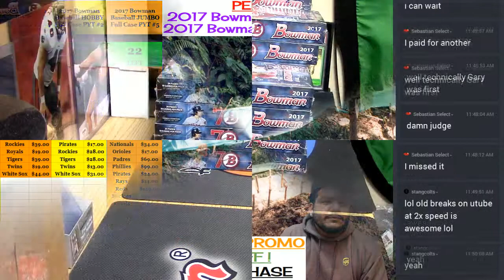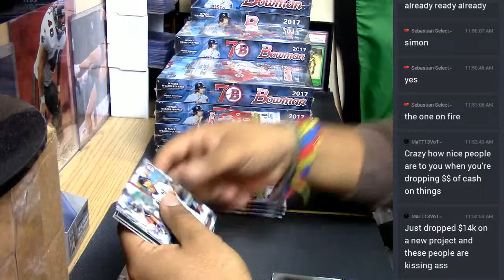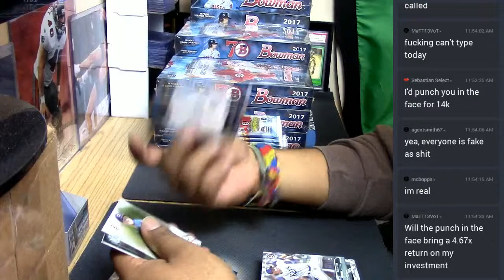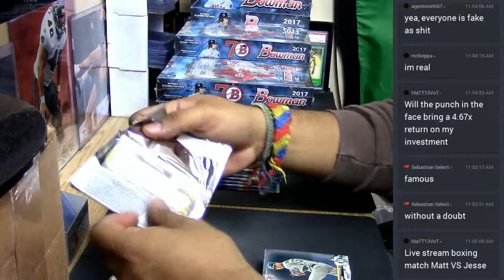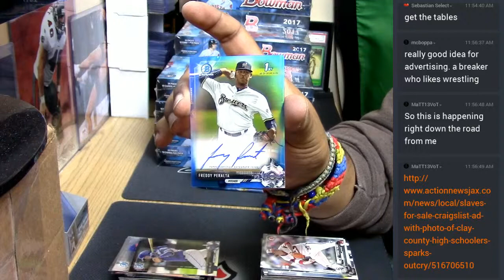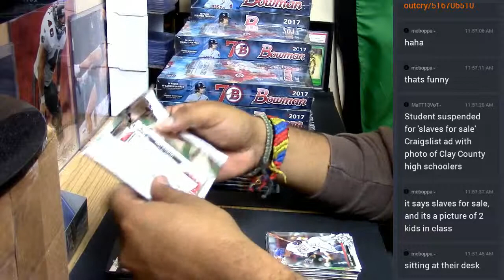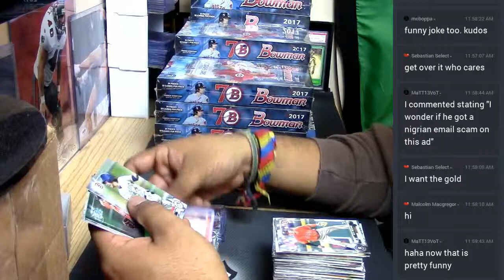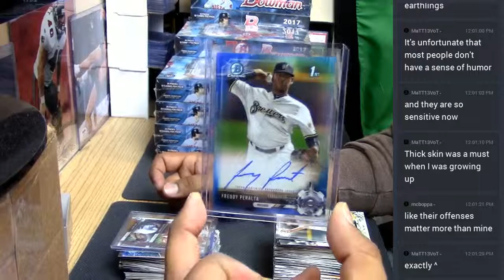2017 Bowman Hobby personal 04282017 3